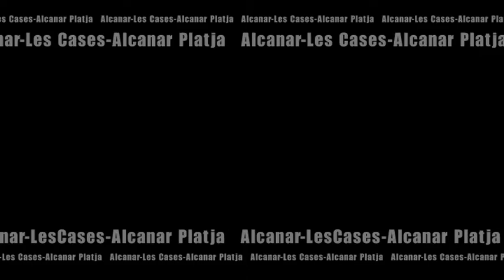Lavïsh_08.06.14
Concerts de Primavera EMMA 2014.
Lavïsh és un grup de metal progressiu format per Adrian Enríquez, guitarra; Eric Grau, guitarra; David Enríquez, baix; i Marc Villarroya, bateria.
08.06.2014